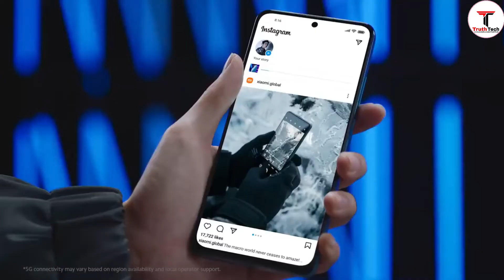Redmi Note 11 Pro Plus vs Redmi Note 11 Pro | Redmi Note 11 Pro Plus Full Specification | Price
Hello Doston!
Redmi has finally unveiled the new smartphone the Redmi Note 11 Pro and the Redmi Note 11 Pro Plus 5G. In this video let's talk about them.